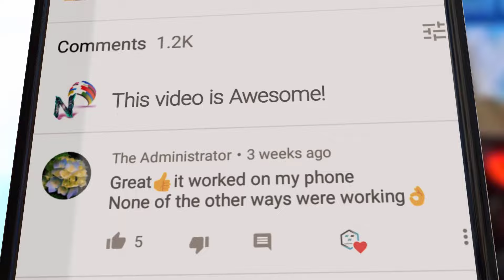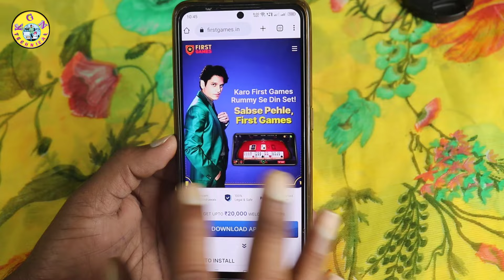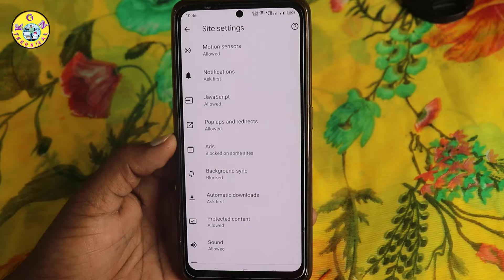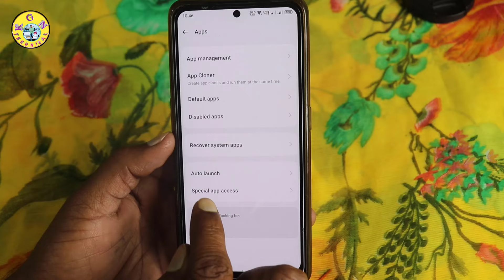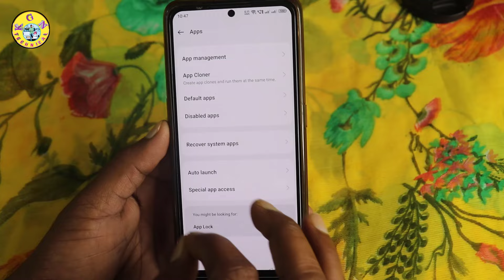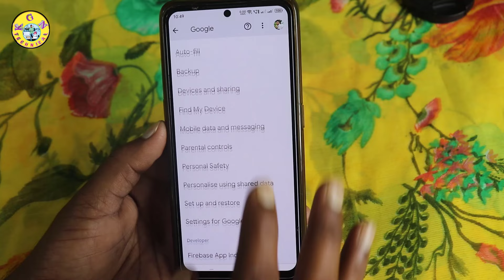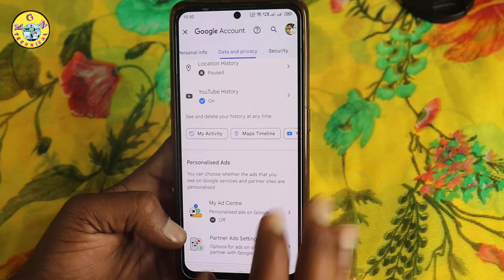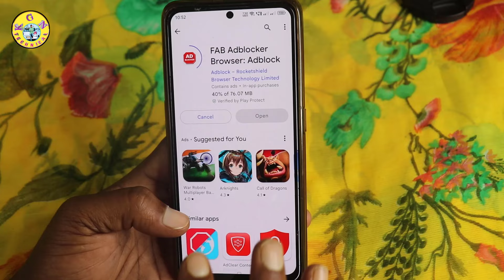How to Block Mobile Display Pop UpAds Part-2 || How To Block Ads Android Mobile Screen New Method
KGN TECHNICAL